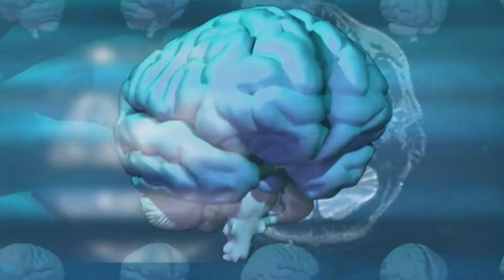Social Care TV - CBT - Preview Clip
Social Care TV
The UK’s most widely used provider of online training for the health and social care sector.

For further information or help with ordering courses, please contact our Customer Service team:
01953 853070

Cognitive Behavioural Therapy
In your role as a health or social care worker you will come across clients undergoing Cognitive Behavioural Therapy (CBT).

This excellent course will help you to understand this treatment, giving you an insight into how CBT works and how it can benefit those in your care.

CBT can be beneficial for a vast range of needs and psychological problems from anger and depression to stress and phobias. This therapy could offer somebody in your care the freedom from thoughts, feelings or behaviours which impact negatively on their life.

A ‘must have’ for induction, refresher, management and vocational training.

What does the course cover?
What is Cognitive Behavioural Therapy?
How thoughts affect feelings
What CBT treats
Depression
Anxiety
Anger management
Physical symptoms of emotional problems
What CBT does
Negative Automatic Thoughts
Core beliefs
Thinking errors
What happens in a CBT session
Number and frequency of sessions
First sessions
Initial assessments
Identifying goals
Keeping records
Homework assignments
Head-to-heart problem
Learning to think differently
Coping with relapse
Effectiveness

After each module you will be asked a set of multiple-choice questions. The answers are marked automatically so you instantly know your score.

Every trainee receives a FREE training certificate on completion of the course as evidence for your records.